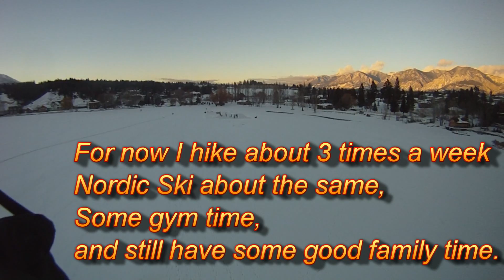xAlps training in Cananda 2010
Some clips of our training in Invermere, BC Canada.
Training right now is:
Hiking up Mt. Swansea 3-4 times a week, then either fly off or toboggan down.
Skate skiing on the lake duing night times,
some gym time, running stairs with and without pack and still work 8-10 hours a day.
Best of all it is all direct from my place and I still have a great time with my family.